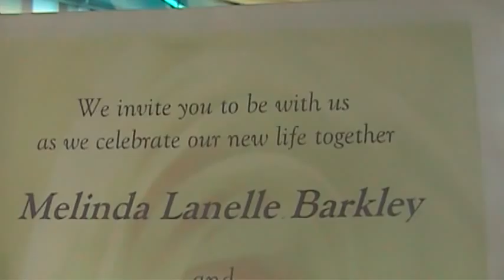VTS 01 2